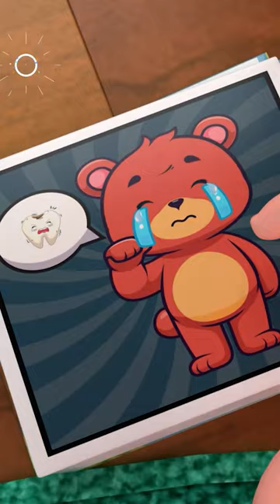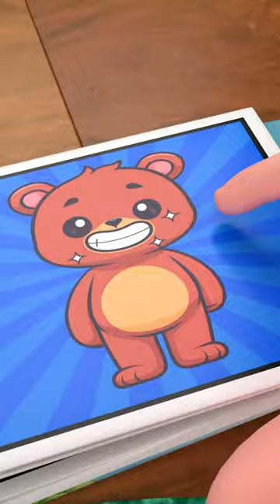Let's Play Together + Old MacDonald Had a Farm + More Rosoo Nursery Rhymes & Kids Songs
Old MacDonald Had a Farm Lyrics:

With a oink-oink here and a oink-oink there
Here a oink, there a oink, everywhere a oink-oink
And on that farm he had a duck, E-I-E-I-O
Oink-oink here and a oink-oink there
Quack-quack here and a quack-quack there
And on that farm he had a mouse, E-I-E-I-O
With a squeak-squeak here and a squeak-squeak there
Here a squeak, there a squeak, everywhere a squeak-squeak
Moo-moo here and a moo-moo there

The best English learning lessons for kids are now the Musical Adventures of Johnny & Friends. They sing, dance and learn while having a lot of fun. Children are learning to count, to recognize colors, to spell the Alphabet. Rhyming is the new flavour of learning!